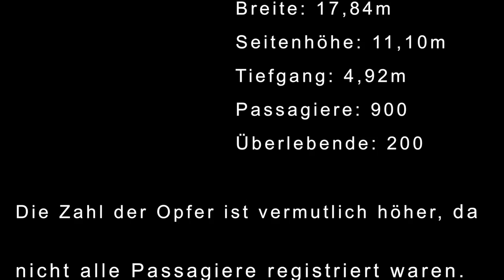Salem Express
Kurzer Film über das vor Safaga 1991 gesunkene Fährschiff Salem Express